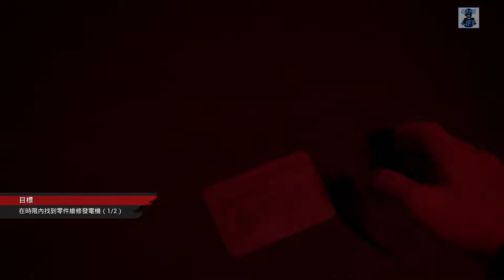【法蘭克‧史東的暴行】大結局! DBD遊戲現在開始! 四人生還結局! - 中文劇情遊戲 - The Casting of Frank Stone丨傑SixthGame [HK]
Hi, 我是傑. 這裡是傑SixthGame頻道, 有時間不妨來看看. 謝謝你的支持.

你加入FB粉絲團了嗎?